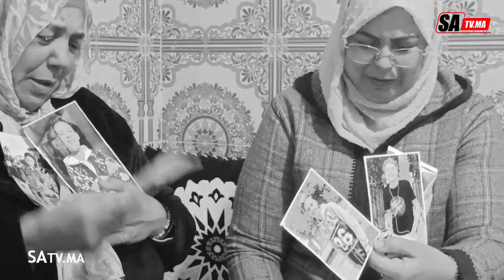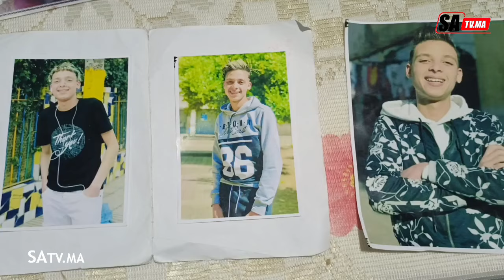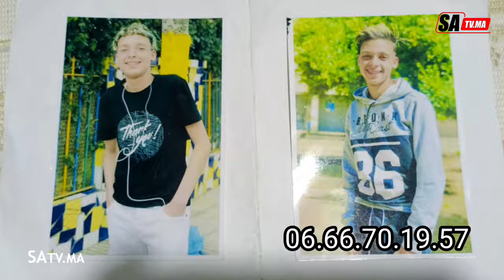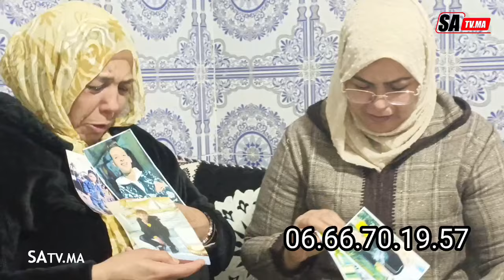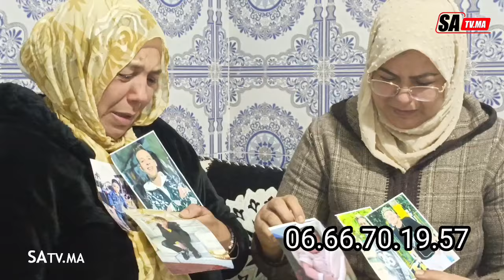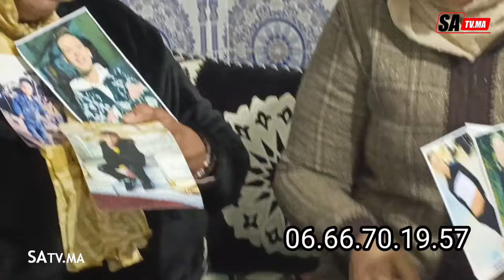شاب أية من الجمال مشا بعشر سنوات بسباب صاحبو